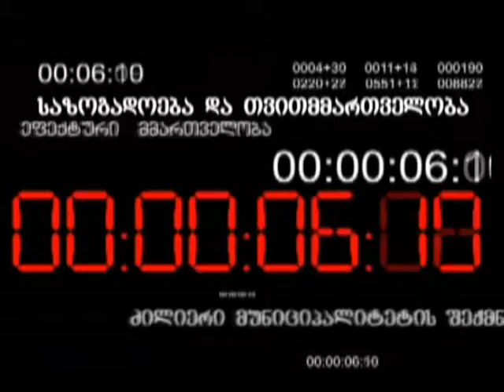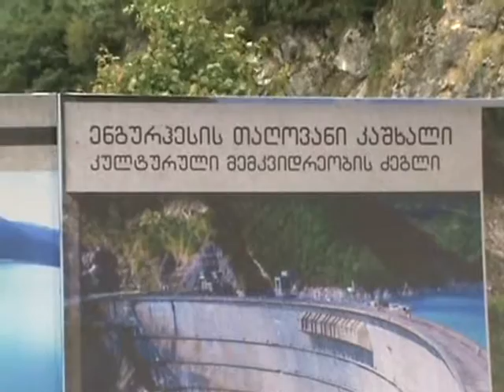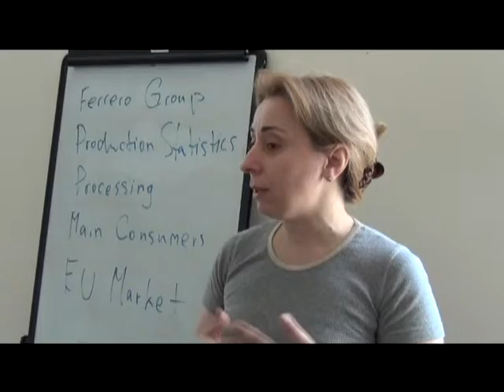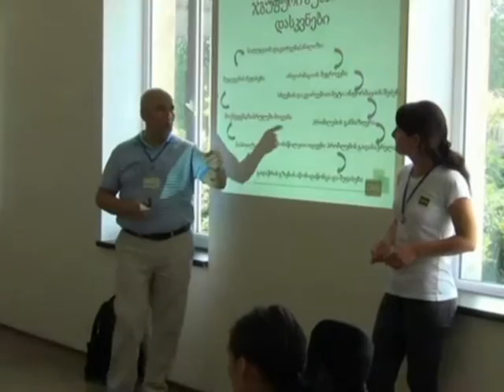საზოგადოება და თვითმმართველობა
გასული კვირის ქრონიკა